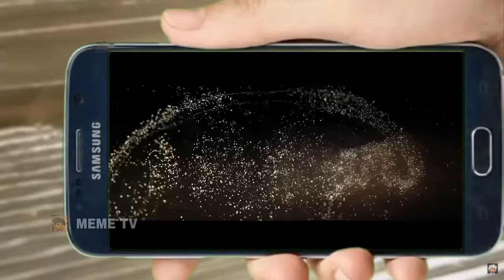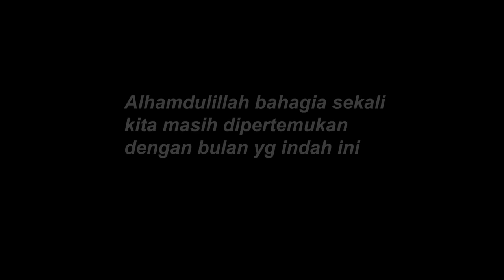Reaksi Wanita dari Manca Negara dinyanyiin Cowok Indonesia pake bahasa nya | SINGING REACTIONS OmeTV